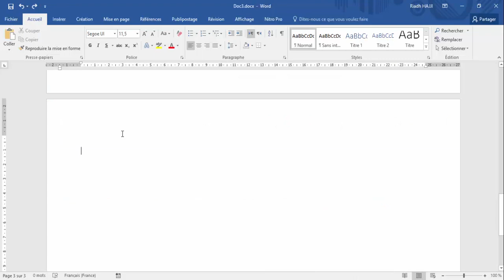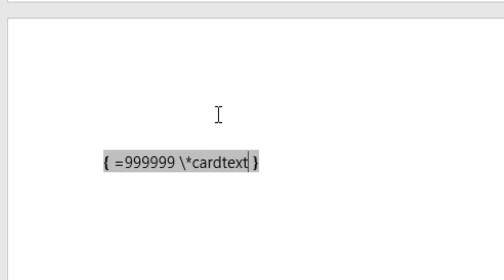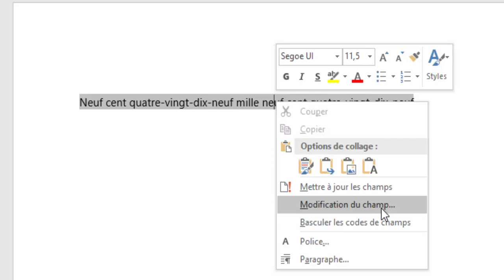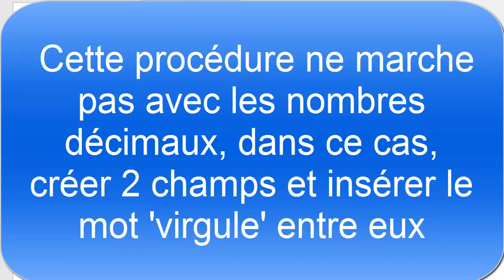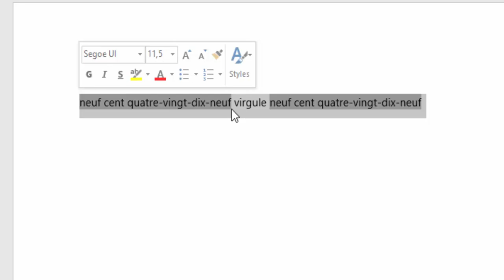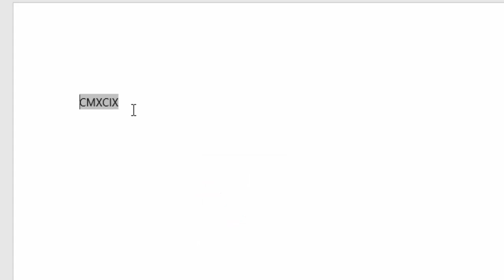Convertir un nombre en toutes lettres dans Word